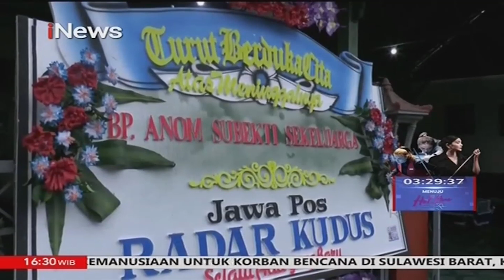iNews Sore 06 Februari 2021 Segmen 2